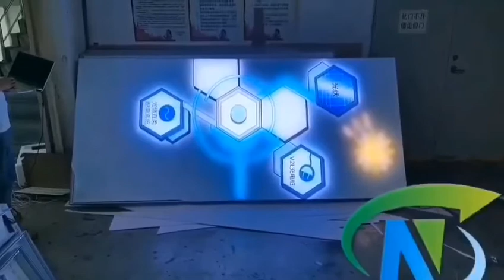RGB dynamic light box——Sannan Technology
RGB dynamic light box, change the animation effect through the remote control. Please tell me what you want!